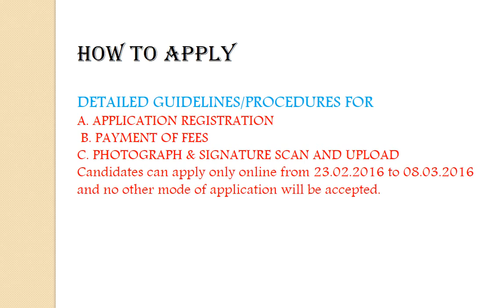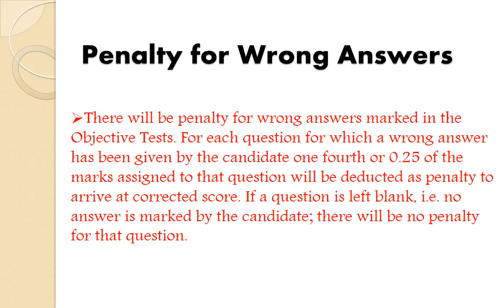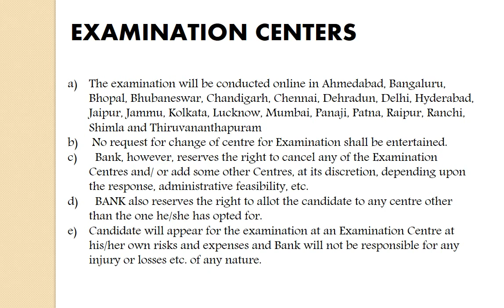The Post of Specialist Officers Bank of India, Syllabus And Exam Pattern 2016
Name Of The Organization: Bank Of India.

Name Of The Post: Specialist Officer.

Number Of Vacancies: 77 posts.

Last Date for Application Submission: 8th March 2016

Application Mode: Online.

Recruitment of Specialist Officers - Project No. 2015-16/2 .
Online examination:  The structure of online examination will be is under : Law officer Scale II .
Chartered Accountant Scale-II, Risk Analyst Scale-II, Information Technology Scale-II, Technical Officer Scale-II:
English Language syllabus
Penalty for Wrong Answers .
General Awareness Syllabus.
Professional Knowledge:
SELECTION PROCEDURE.
A. APPLICATION REGISTRATION
 B. PAYMENT OF FEES
C. PHOTOGRAPH & SIGNATURE SCAN AND UPLOAD
Candidates can apply only online from 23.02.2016 to 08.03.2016 and no other mode of application will be accepted.